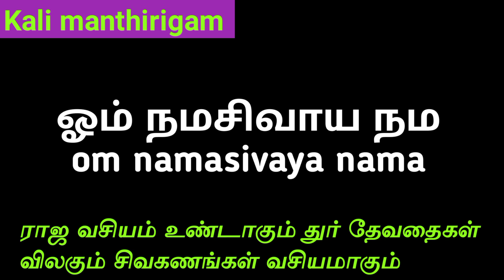அற்புத சக்திகளை தரூம் சிவ மந்திரம்.kali manthirigam